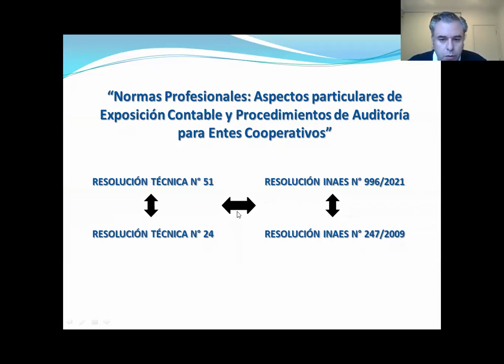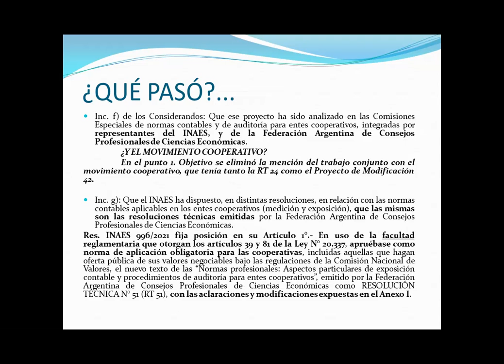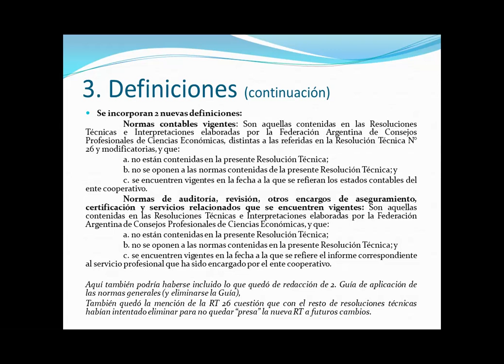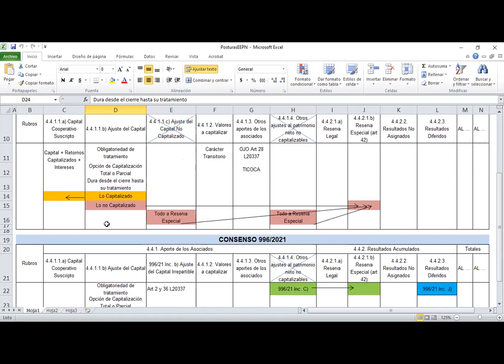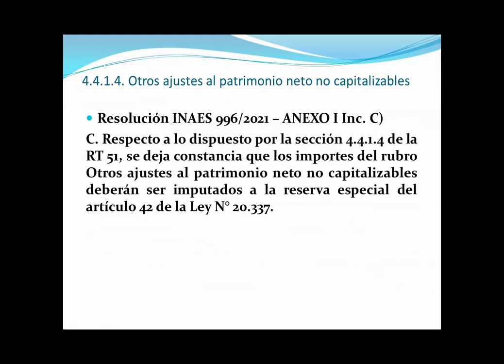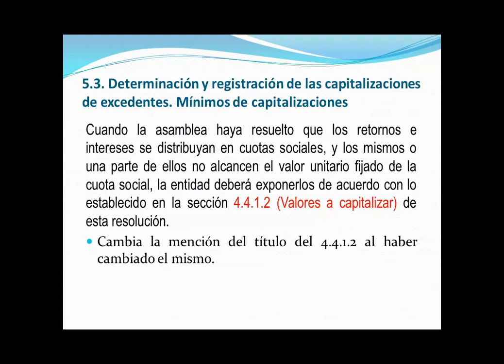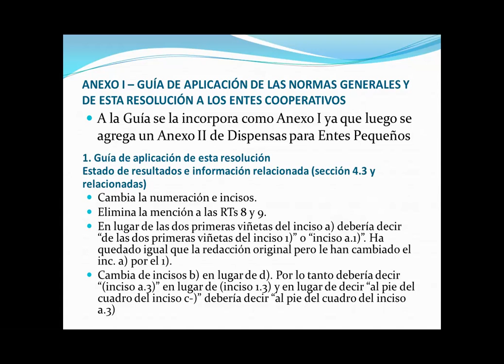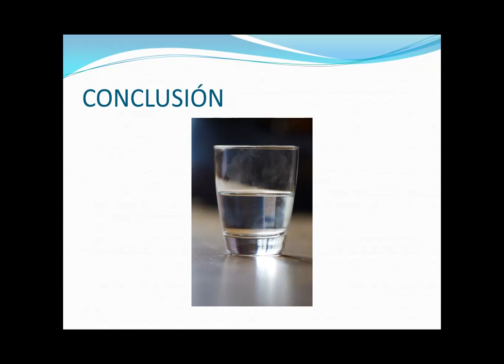Ciclo de Actualización en Normativa 2021 - 1° encuentro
El 11 de agosto realizamos el Primer Encuentro del Ciclo de Actualización en Normativa 2021 de Cooperar.

El tema fue "Resolución 996/21: Normas contables y procedimiento de auditoría".

La presentación estuvo a cargo del Contador Martín De la Deheza, con comentarios del Contador Rubén Masón.

El Ciclo, de periodicidad quincenal, está dirigido a especialistas en temas legales y contables de las federaciones asociadas a Cooperar, y tiene por objetivo discutir en profundidad las resoluciones más recientes aprobadas por el Inaes.